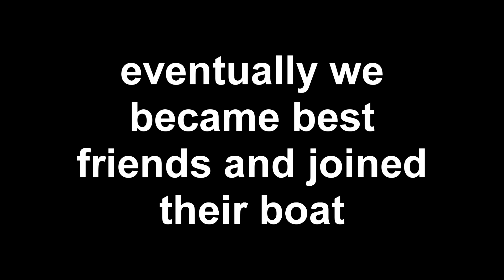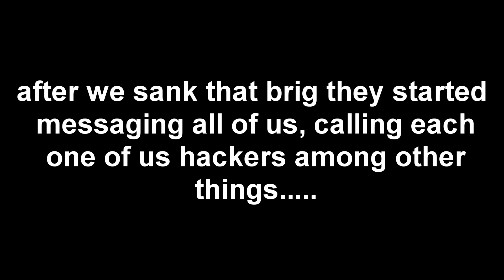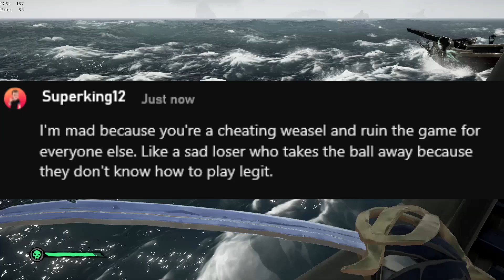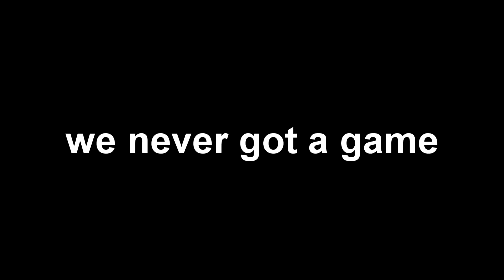Salty Brig crew calls us HACKERS after Sinking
no hate to anyone in the video